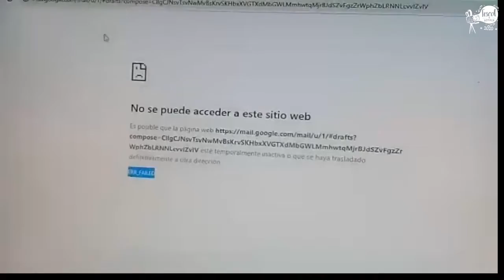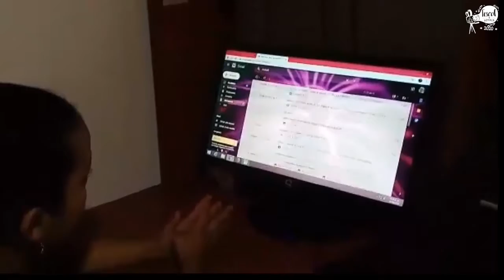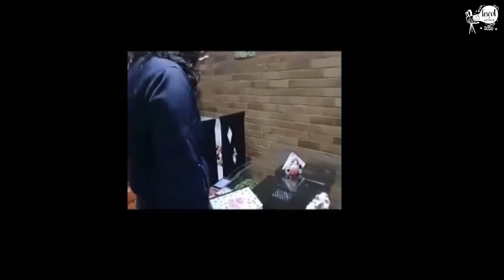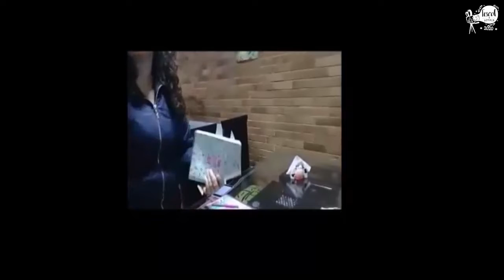Trabajo virtual en unión familiar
Nobsa